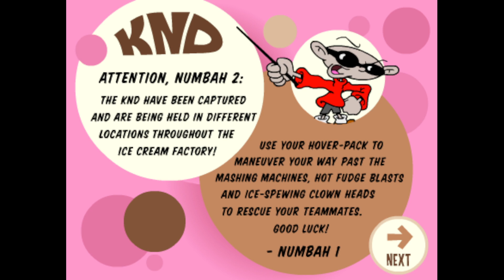Codename: Kids Next Door | Ice Creamed